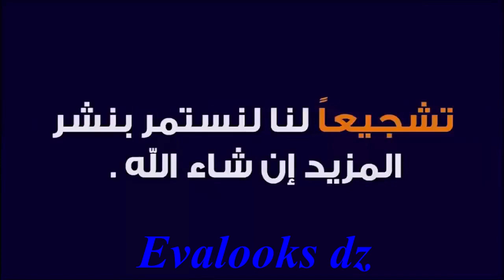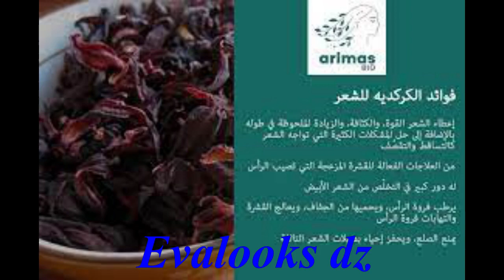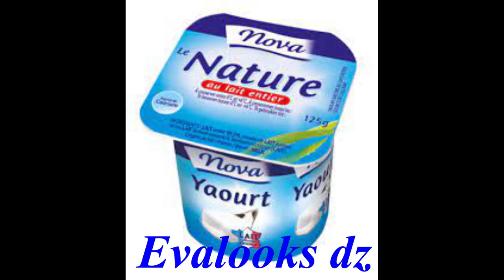اقوى وصفة لانبات الشعر وملأ الفراغات وعلاج الصلع في شهر وصفة مجربة كثيرا لها مفعول حقن البلازما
الوصفة السحرية لعلاج الشعرالخفيف والصلع في الراس او اللحية  وصفة ساروخية وسريعة بدون ثوم وبدون زيوت وفي مدة شهر واحد تمتعي بشعر كثيف وصحي ولامع وحتى بدون شيب  بهاد المكون السحري
زهرة الكركديه السحري لعلاج الصلع وايضا فوائد الزبادي  وماء البصل
الرائعة مع سحر البيض كلها لعلاج الصلع ولتكثيف الشعر في مقدمة الراس او في اللحية في اقل من شهر